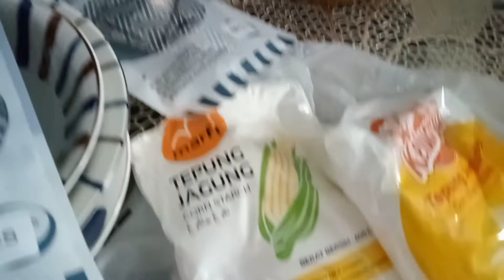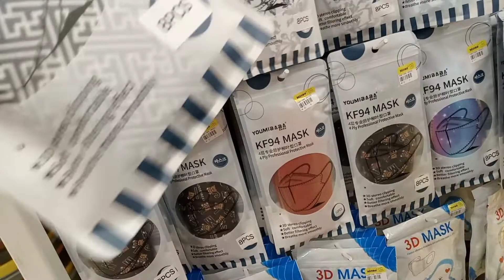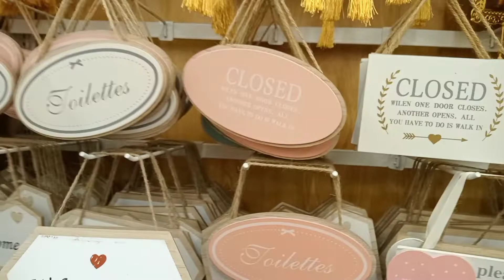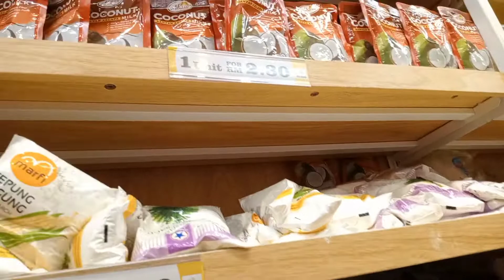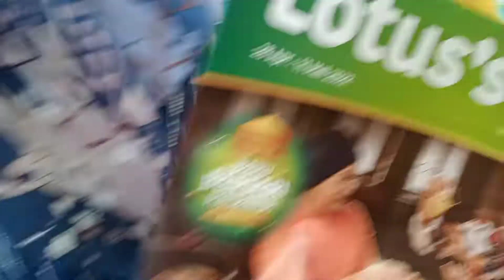VLOG OUTING GIRL DAY || Anak Fruit Borong Pinggan Viral Ninso